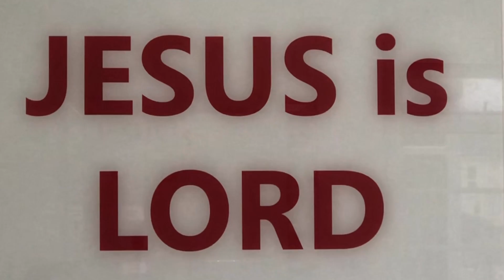JESUS is LORD Betul Can Weekly Service 30 10 2022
Love LORD JESUS CHRIST
This service has been recorded in the Old City of Jerusalem.
If you would like to read my testimony of LORD JESUS CHRIST, the link to my book is available on my website. Hallelujah!
Blessings,
Betul

How I long to breathe the air of Heaven
Where pain is gone and mercy fills the streets
To look upon the One who bled to save me
And walk with Him for all eternity
There will be a day when all will bow before Him
There will be a day when death will be no more
Standing face to face with He who died and rose again
Holy, holy is the Lord
And every prayer we prayed in desperation
The songs of faith we sang through doubt and fear
In the end, we'll see that it was worth it
When He returns to wipe away our tears
Oh, there will be a day when all will bow before Him
And on that day, we join the resurrection
And stand beside the heroes of the faith
With one voice, a thousand generations
Sing, "Worthy is the Lamb who was slain"
"Forever He shall reign"
So let it be today we shout the hymn of Heaven
With angels and the saints, we raise a mighty roar
Glory to our God who gave us life beyond the grave
Songwriters: Brian Johnson / Phil Wickham / Bill Johnson / Chris Davenport

JESUS YOU ALONE
Who is the great King of glory
Seated on high in the heavens?
Oh-oh-oh, Jesus, You alone
You are the Lord God Almighty
Strong in compassion and mercy
I've searched the world, for a love that could fill my heart
But nothing compares to the wonder of who You are
Holy, all the earth singing
Holy, all the angels cry
Holy, Jesus, You alone
Jesus, You alone, oh
(We lift You high)
You set the stars in the heavens
You set the world into motion
(Yes, you did)
You breathed Your life in creation
You walked among Your created
Oh-oh-oh, Jesus, You alone (I've searched)
And I've searched the world, for a love that could fill my heart
Oh, but nothing compares to the wonder of who You are
Holy, Jesus, You alone (oh, worthy)
Worthy, all the creation, sings worthy
All the heavens exalt Thee
Jesus, You alone
Jesus, You alone
You shed Your blood for salvation
You broke the curse for our freedom
You rose from death with the morning
You'll come again in Your glory
Holy, Jesus, You alone (worthy)
Worthy, all creation sings worthy
Jesus, You alone (holy)
(Can we lift our voices and sing?)
Worthy, all creation sings
Worthy, all the heavens exalt Thee
Jesus, You alone
Holy, I can't help but sing
Holy, how my heart cries out
(Sing to Jesus)
Worthy, I lift my voice and sing
Worthy, I bow my life to exalt Thee
Jesus, You alone
Jesus, You alone
Songwriters: Jesse Pryor Reeves / John Larson / Nicole Mclean

INDESCRABLE
From the highest of heights to the depths of the sea
Creations revealing Your majesty
From the colors of fall to the fragrance of spring
Every creature unique in the song that it sings
All exclaiming
Indescribable, uncontainable
You placed the stars in the sky
And You know them by name
You are amazing, God
All powerful, untameable
Awestruck, we fall to our knees
As we humbly proclaim
Who has told every lightning bolt where it should go?
Or seen heavenly storehouses laden with snow
Who imagined the sun and gives source to its light?
Yet, conceals it to bring us the coolness of night
None can fathom
Indescribable, uncontainable
All powerful, untameable
Indescribable, uncontainable
All powerful, untameable
Indescribable, uncontainable
Incomparable, unchangeable
You see the depths of my heart
And You love me the same
Songwriters: Jesse Reeves / Laura Story